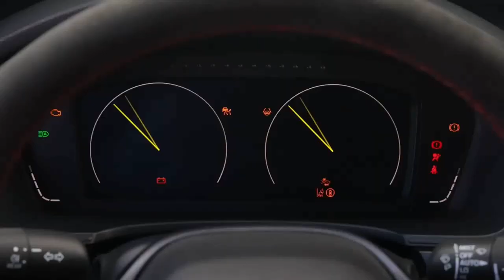Novo Honda Civic Type R preço no Brasil